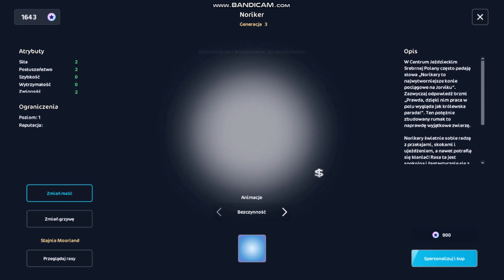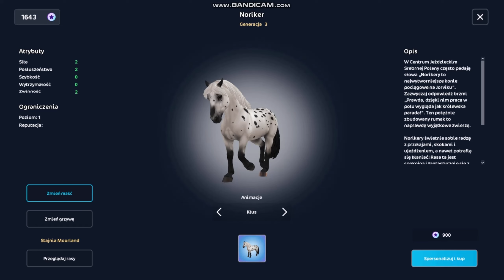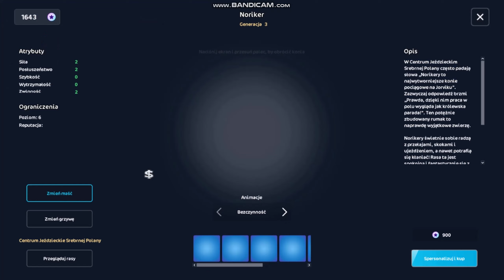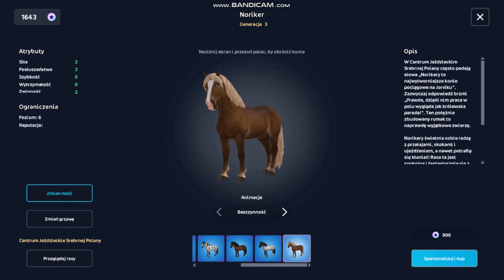Star Stable - Odnowione centrum jeździeckie Srebrnej Polany i Norikery!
Nicki:
SSO - Paula Dogmore
Alicia - pauladg, Lili7